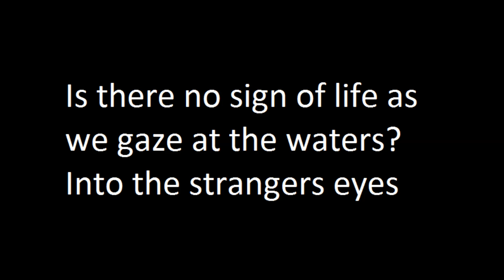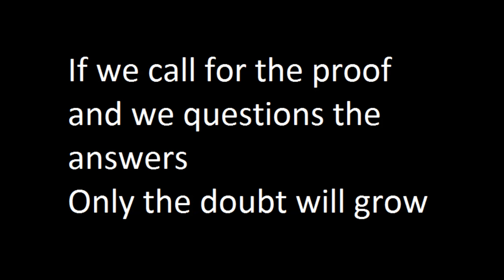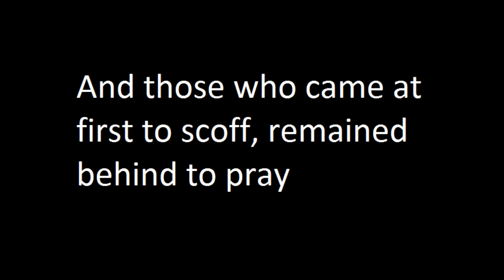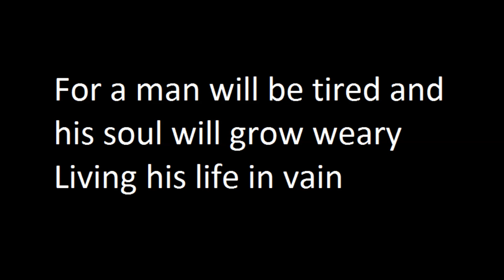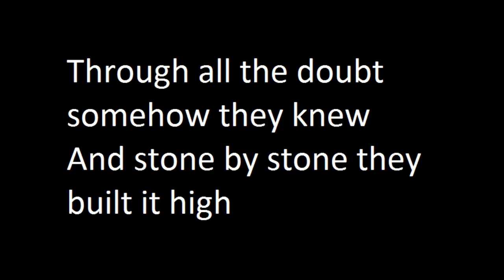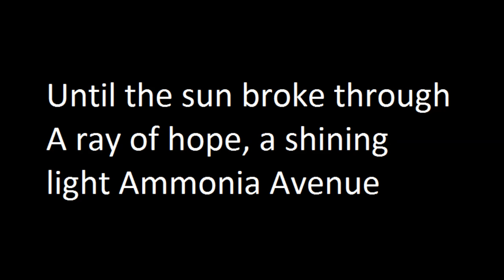The Alan Parsons Project Ammonia Avenue Lyrics